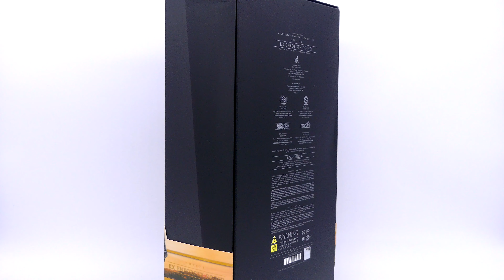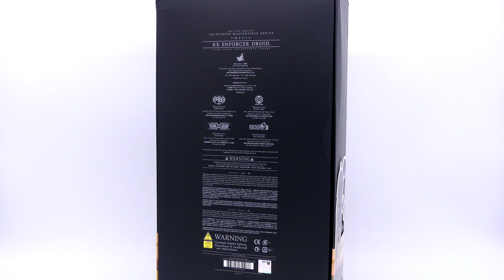UNE VIEILLE CONNAISSANCE ??? - Review & Unboxing FR - KX ENFORCER DROID - BOBF - TMS072 - Hot Toys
Nous sommes heureux de vous presenter la dernière figurine de Hot Toys : KX ENFORCER – TMS072

Nous attendons vos impressions et vos commentaires sur cette review Collector News avec impatience !!!

Toute l'actualité des figurines, statues et autres pièces de collection c'est sur notre

Nos partenaires :
Figurine Collector
Manganim - Profitez de 5 % de reduction sur la boutique avec le code COLLECTORNEWS5
Republic Collection - Profitez de 10 % de reduction sur la boutique avec le code COLLECTORNEWS10